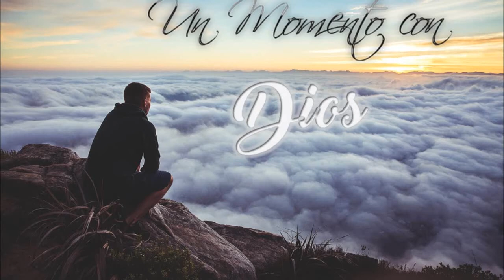Un Momento con Dios - Hechos 7:30-31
Hechos 7:30-31

7.30 Pasados cuarenta años, un ángel se le apareció en el desierto del monte Sinaí, en la llama de fuego de una zarza.
7.31 Entonces Moisés, mirando, se maravilló de la visión; y acercándose para observar, vino a él la voz del Señor: